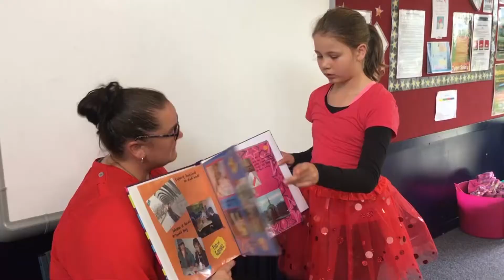School wears red in support of heart charity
Today is Valentine's Day and pupils at a Dunedin school decked themselves out in red in support of one of their pupils who was born with a heart defect.